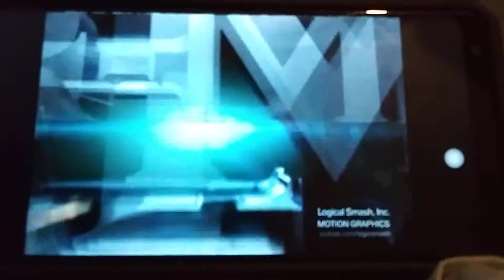Wheeler-Sussman Productions/Hasbro/Debmar-Mercury (2008)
Taken From "Trivial Pursuit: America Plays".